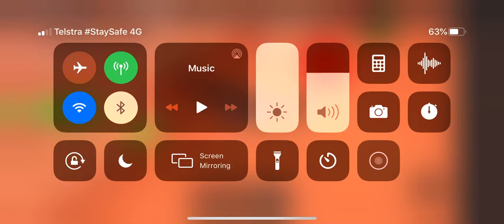Finished another tycoon called horror tycoon in roblox